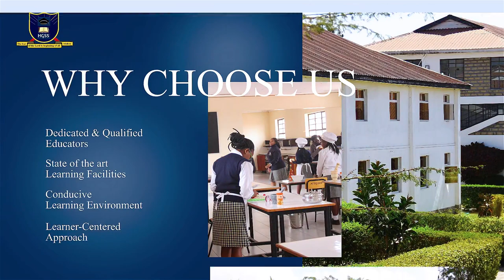HAPPYLAND GIRLS SENIOR SCHOOL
We are located in Kajiado county, along Kiserian-Isinya road.